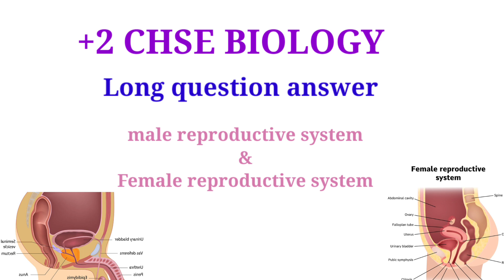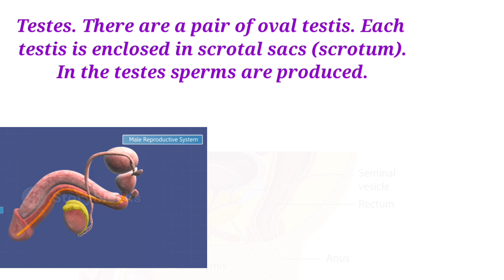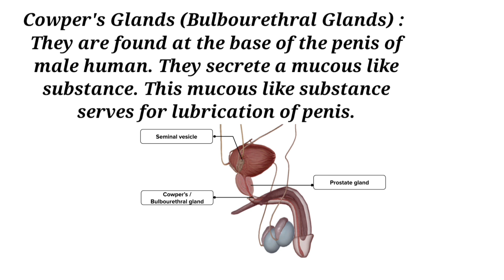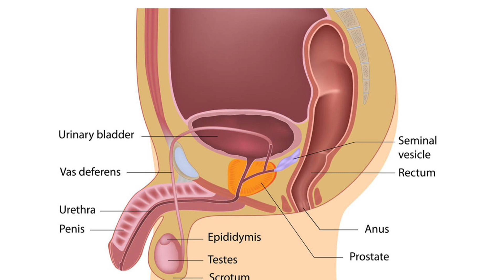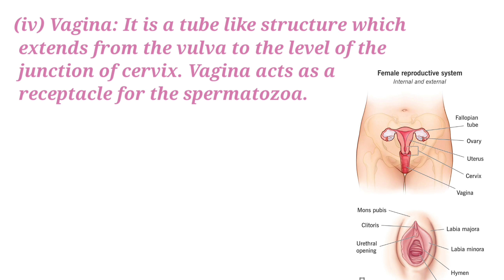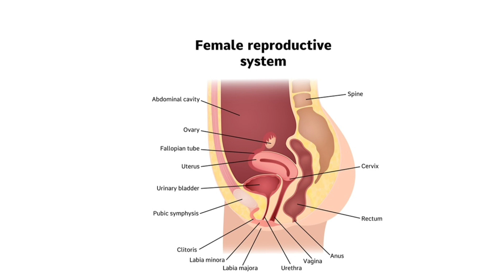BIOLOGY LONG QUESTION ANSWER// Reproductive system in odia